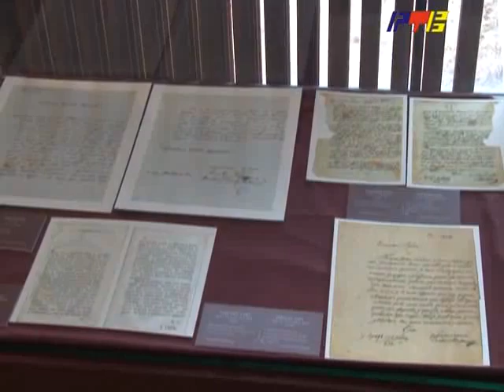RTV Vranje - Otvorena izlozba Sava Tekelija 13 02 2012.flv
Otvorena izlozba Sava Tekelija veliki srpski dobrotvor